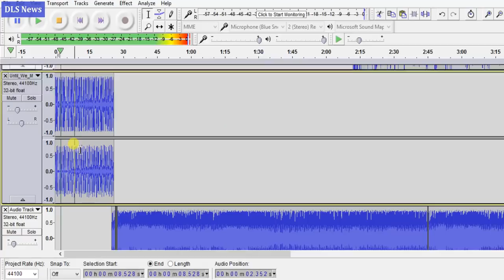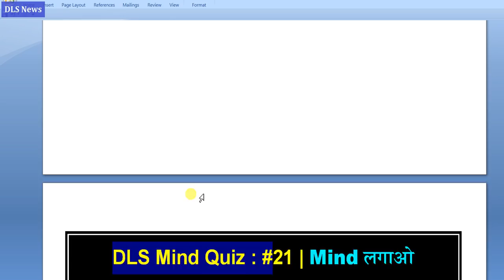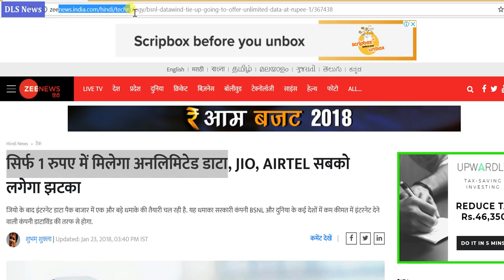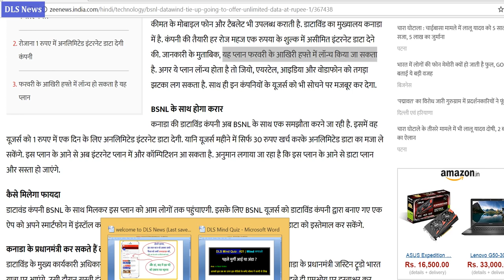Jio का धमाका ऑफर: अम्बानी ने Airtel, Idea सभी कम्पनियो को दिया 440 वॉल्ट का झटका - JIO Republic Day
26 Jan 2018 Jio  Republic Day का धमाका ऑफर: अम्बानी ने Airtel, Idea सभी कम्पनियो को दिया 440 वाल्ट का झटका -  JIO Republic Day latest offer announced.

DataWind
Computer manufacturing company
Image result for डाटाविंड
Datawind, founded in Montreal, Quebec, Canada, is a developer and manufacturer of low-cost tablet computers and smartphones. Wikipedia.

Railway Jobs, RRB Recruitment, Banking news Frdi bill etc.
Get in next video:

in this video we have studied on Reliance jio 26 january 2018 recharge offer.